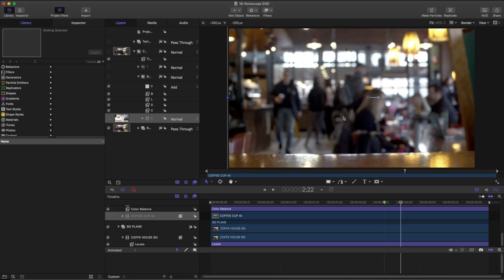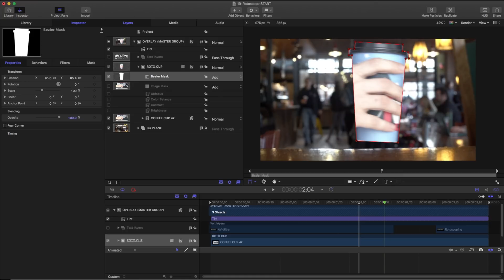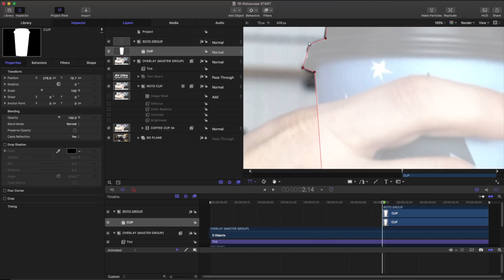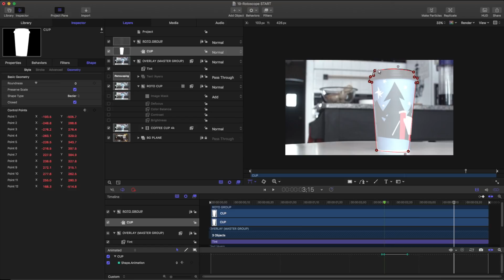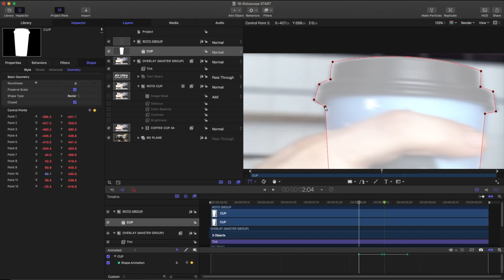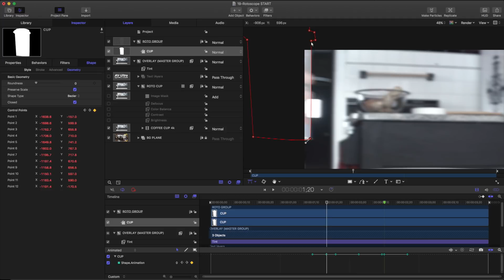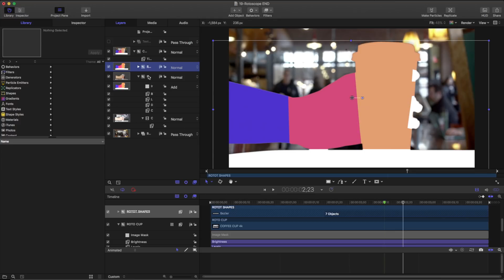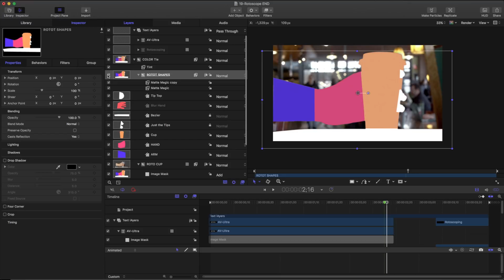Rotoscoping in Apple Motion - Apple Motion Professional training 20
AV-Ultra
This is a 4 part lesson on masks that cover a majority of the ways I use masks in my work.
The 4 masking lesson in this set are-

In this lesson we will cover the following topics:
0:00 introduction
0:13 Review of Previous Lessons
0:21 Lesson Example
1:19 Rotoscope Lesson Start
1:52 Masking review
2:17 masking Vs Image Masks Shape layers
2:59 Breaking the Roto into smaller shapes
3:12 Creating a shape layer for our cup
3:22 Note about Where to start your Roto
3:47 Creating a Group for your Roto Shapes
4:00 Fine tuning your Start Frame Shape and Why
4:42 Reviewing the Geometric Points of shape in the Inspector
4:59 Create your first keyframe
5:21 Animating your Roto Layer
6:02 Notes about Keyframes, Roto,
6:25 Continue Roto in Opposite Direction
6:45 Note about Transformation Vs. Geometry changes
7:22 How far away should Keyframes be?
7:52 Fine tuning the Roto in between keyframes
9:09 Starting the Second Roto shape / Adjusting Color
9:38 Timelapse Of Rotoscoping for lesson
9:58 Setting the Roto Image Mask
10:28 Soften mask with Matte Magic
11:37 using Shape Layers Text layers
12:03 Why using Shapes is important to use for other suites
12:38 Wrap up of lesson